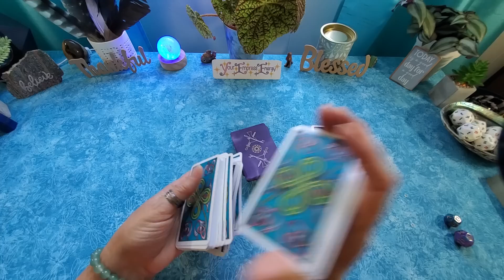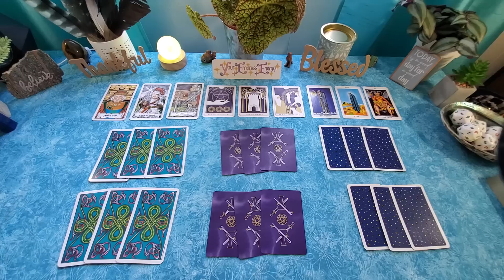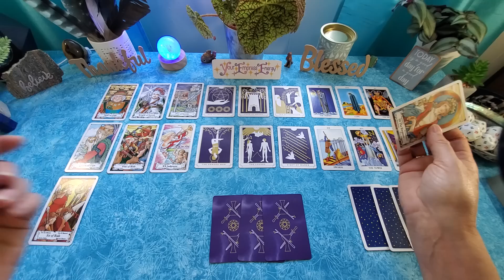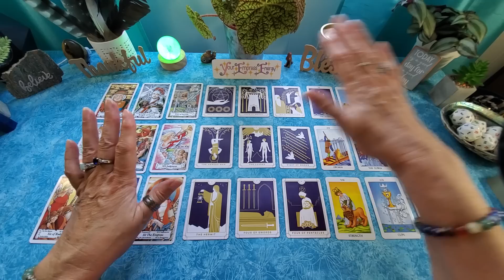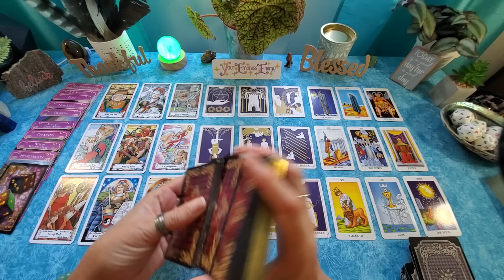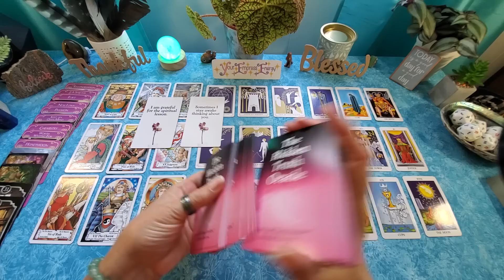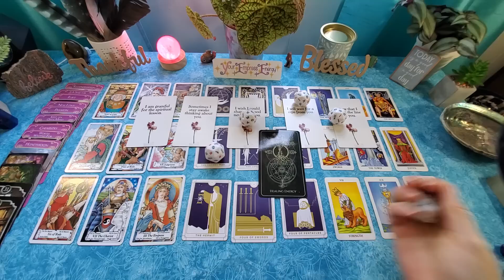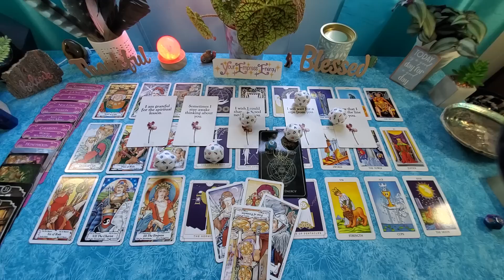LIBRA ♎️ CONFUSING UNTIL THE END